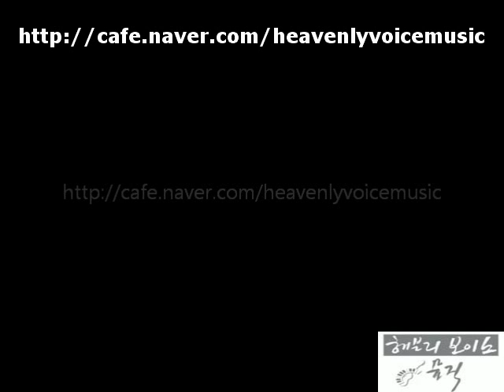천부여 의지 없어서(Arr. by Joe Kim)